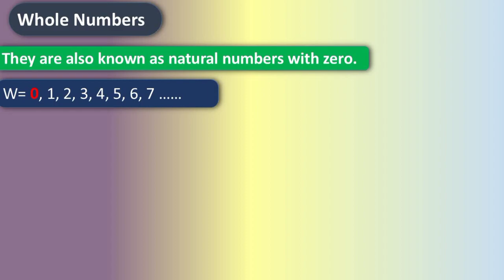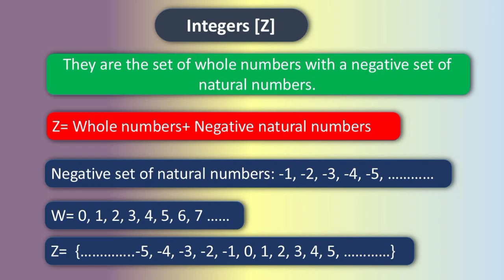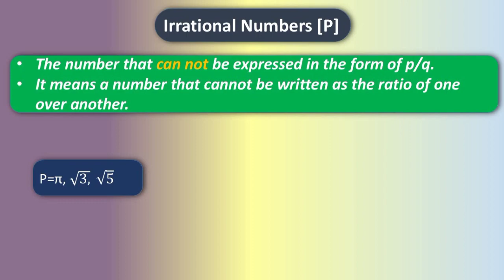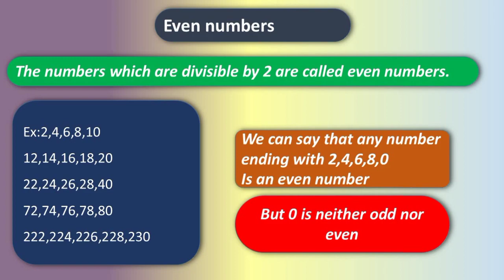"Understanding the Numbers World: Knowing Different Types of Numbers" l World of numbers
In this video we discussed about various typs of numbers like,